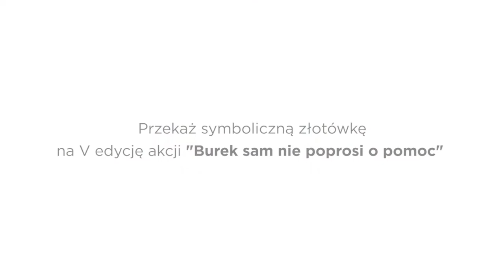Natalia Siwiec apeluje o pomoc dla bezdomnych zwierząt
Burek sam nie poprosi o pomoc, dlatego pomóżcie, każda kwota się liczy! - apeluje Natalia Siwiec. Pomożecie? Pamiętajcie, że w Polsce jest ok. 70 tys. bezdomnych psów i 16 tys. bezdomnych kotów. Wiele z nich jest bardzo doświadczonych przez los, a okrutne życie zafundował im nie kto inny, jak człowiek.

"Burek sam nie poprosi o pomoc" to ogólnopolska akcja, której celem jest zbiórka środków, za które zakupiona zostanie karma dla bezdomnych i potrzebujących psów i kotów. Zima jest szczególnie trudnym okresem dla schroniskowych czworonogów. Dzieje się tak przede wszystkim dlatego, że zapotrzebowanie na karmę jest o wiele większe niż w sezonie letnim. Właśnie dlatego wytypowaliśmy 18 najuboższych schronisk w Polsce. Akcja trwa do końca grudnia. Pomóż!